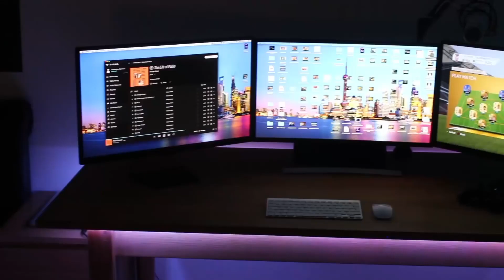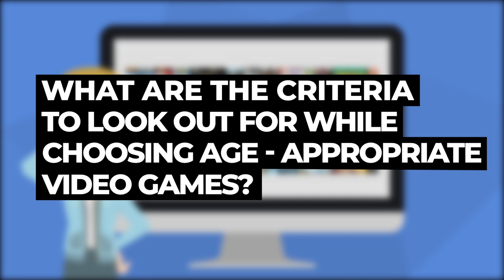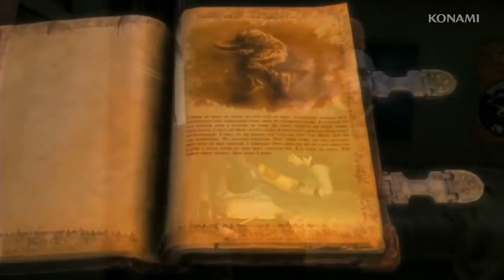10 Video Games That Are NOT Suitable For Kids (And Why!)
There are many games that kids play that kids actually shouldn’t be playing. We list 10 video games that are not suitable for children due to violence, bad language, mature themes and inappropriate behaviour.

In this video, we explore the effects of video games on children, and how some games might have negative effects on kids' everyday lives.
We also take a closer look into violent video games, mature-rated video games, shooter video games, fighting games, games that feature mature content, and games that may lead to children experiencing increased aggressive behaviour.

Parents need to be aware of the types of video games their children are playing - even if they are seemingly innocent. For example, Super Mario falls on this list. WHY?? Watch the video to find out!

Certain games are definitely not appropriate for kids under 16. Thus, parents should take precautions when deciding whether to purchase the game or not for their children, to avoid any harmful effects of such games on their kids.
What other games do you think aren't appropriate for kids?

Introducing The Single Best Education Protocol On How You Can Raise A Child That Is Able To Control Their Own Emotions Well And Have Lesser Meltdowns In This FREE Prodigy Training Series 👇